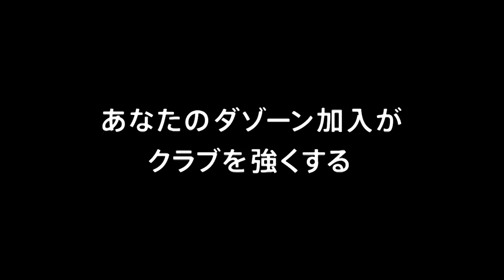【公式】ハイライト：ブラウブリッツ秋田vs鹿児島ユナイテッドＦＣ 明治安田生命Ｊ３リーグ 第15節 2018/6/24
2018年6月24日（日）に行われた明治安田生命Ｊ３リーグ 第15節 秋田vs鹿児島のハイライト動画です。

ブラウブリッツ秋田  1-1  鹿児島ユナイテッドＦＣ
秋田：前山　恭平[14']
鹿児島：西岡　謙太[81']